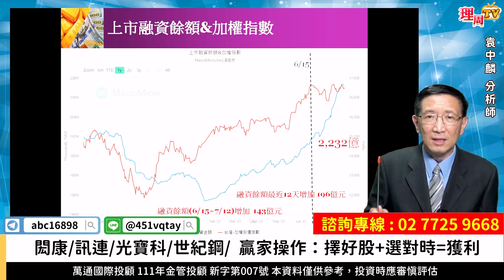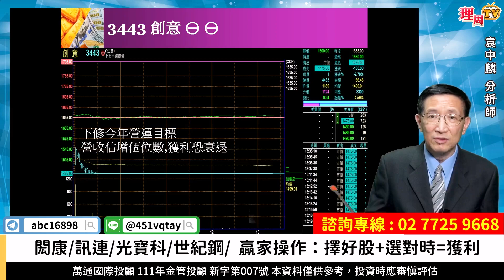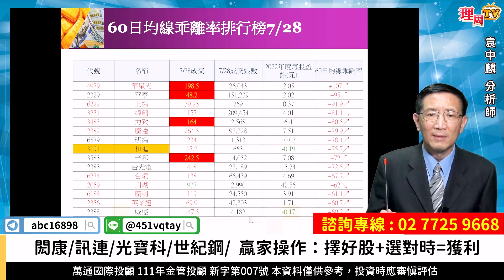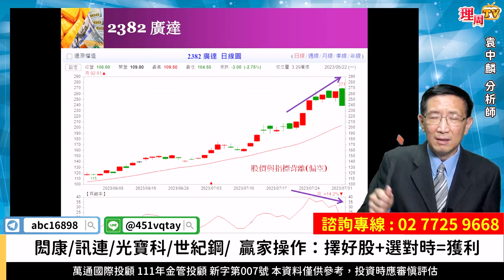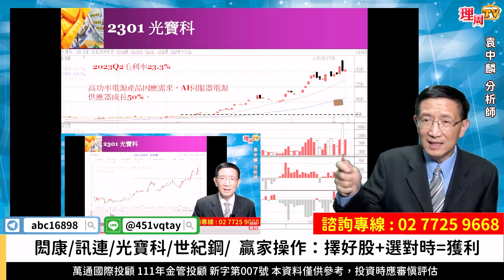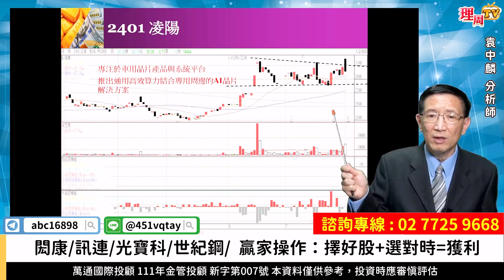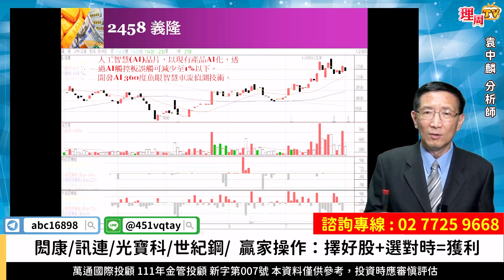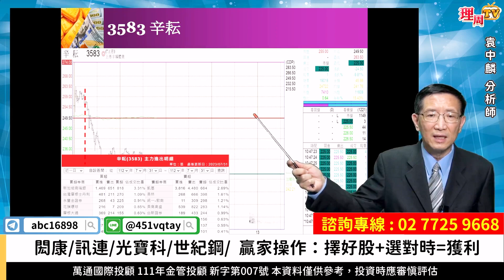理周TV-20230801盤後-袁中麟 股博士／股票價值是「跌」出來的 高檔壓回 你該注意這一族群！